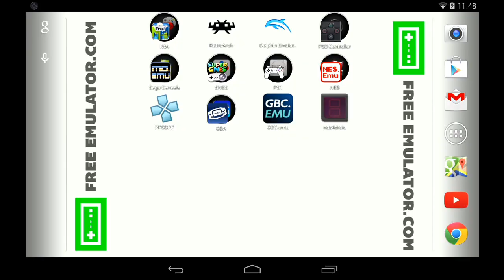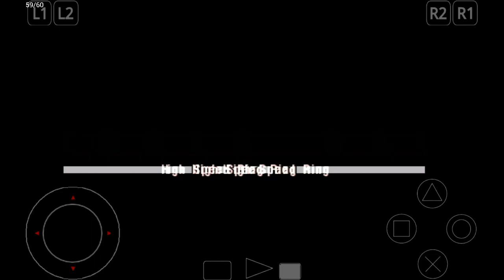[60 FPS] ePSXe Emulator 1.9.15 for Android | Gran Turismo 2 [720p HD] | Sony PS1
60FPS option now available!  Gran Turismo 2 Sony Playstation (PS1 / PSX) using the Android ePSXe Emulator 1.9.15 on the Nexus 7 (2013 / 2nd Gen)

Showing off gameplay of Gran Turismo 2 for the original Sony Playstation (PS1 / PSX) using the ePSXe emulator for Android (version 1.9.15) on the Nexus 7 (2013 / 2nd Gen).

This emulator is awesome!  ePSXe played every game I threw at it--and at full speed.  With ePSXe you can play all your favorite old school games, such as Tekken 3, Tony Hawk's Pro Skater 2, Final Fantasy VII, VII, and IX, Metal Gear Solid, Resident Evil 2, Gran Turismo 2, Chrono Cross, Crash Team Racing, Crash Bandicoot 3: Warped, Xenogears, Spyro: Year of the Dragon, Driver, and many, many more!